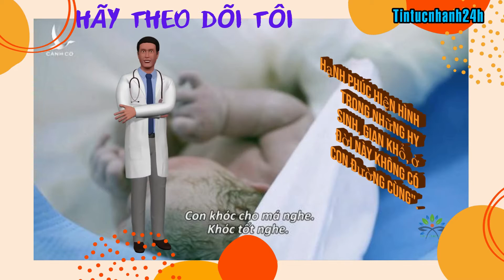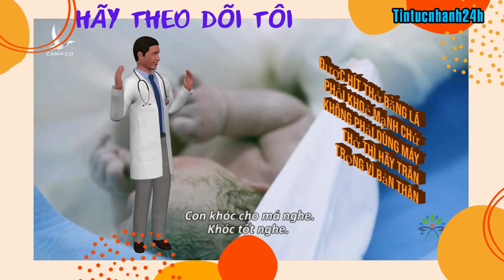Đâu là “ranh giới” của sản phụ F0 và y bác sỹ? | Tin tức nhanh 24h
Đâu là “ranh giới” của sản phụ F0 và y bác sỹ?
Mở mắt ra nè, mở mắt ra nhìn tôi, đừng có nhìn ai khác nhé
Bây giờ chị chỉ có một nhiệm vụ duy nhất thôi. Hít sâu vô…
Đó một trong số hàng chục câu nói ám ảnh xuất hiện trong phóng sự “Ranh giới” của đạo diễn Tạ Quỳnh Tư. “Ranh giới” không chỉ mô phòng lại ranh giới của mạng sống con người mà còn là ranh giới của các y bác sỹ đem đến nhiều cảm xúc bởi quá chân thực và khủng khiếp.

Thẻ Tag: tintucnhanh24h,@tintucnhanh24h,tin tức nhanh 24h,tin 24h,tin tuc 24giờ,tin tuc nhanh 24h,tin tức 24giờ,tin tức 24h an ninh,tin tức 24h hình sự trong ngày,tin tức 24h hôm nay,tin tức 24h nhanh nhất,tin tức 24h pháp luật,tin tức 24h qua,tin tức 24h quốc tế,tin tức 24h sáng nay,tin tức 24h thời sự,tin tức nhanh 24 giờ,tin tức nhanh 24h trong ngày,Đâu là,ranh giới,của,sản phụ F0,và,y bác sỹ,bản tin online